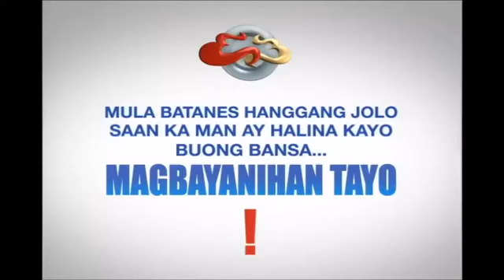Eat Bulaga! Music Hero Results: Makilahok tayo para sa mga tanang Dabarkads sa Music Hero